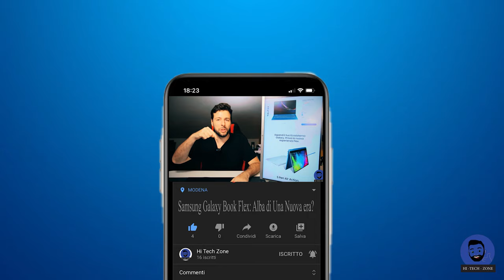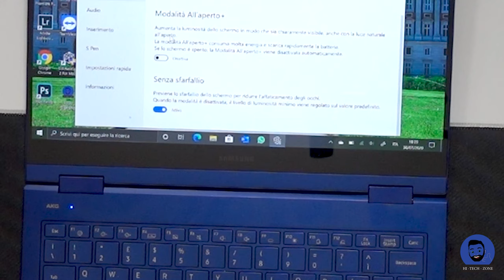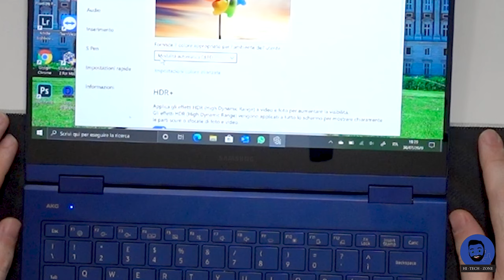Samsung Galaxy Book Flex: Alba di Una Nuova Era??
Buongiorno amici,

Oggi parleremo di un prodotto che fa il secondo debutto nel mercato italiano.

Samsung Galaxy Book Flex α (come il Galaxy Book Ion) è dotato di un pannello QLED da 13.3 pollici Full HD (1920 x 1080 pixel) touch, con supporto per la S Pen (non fornita di serie) e ribaltabile fino a 360° sul piano tastiera per utilizzare il dispositivo in più modalità: notebook, tablet, tent e stand. Lo schermo Quantum Dot LED (QLED) - comune anche al modello Galaxy Book Ion - è molto più luminoso (fino a 600 cd/m2 in outdoor e 400cd/m2 indoor) ed offre una gamma cromatica più ampia (fino a 1 miliardo) e bordi ultrasottili, ma non neri così profondi come nei display AMOLED seppur migliori dei tipici display a LED.

Questo ultrabook è basato su un processore Intel Core di 10th gen, Ice Lake o Comet Lake a seconda delle configurazioni, con sottosistema grafico integrato Intel UHD 620, 8/12GB di RAM DDR4 e SSD PCIe M.2 NVMe da 256/512 GB o 1TB, ulteriormente espandibile con uno slot per schede microSD.

Interessante la funzionalità Wireless PowerShare, che consente di caricare altri dispositivi. Il prezzo è fissato a 1699 euro.

Non vi resta che guardare il video e scoprirlo insieme a me.

Buon Visione!!

Vi lascio anche il link per l'acquisto: